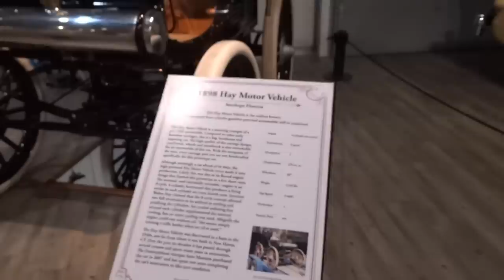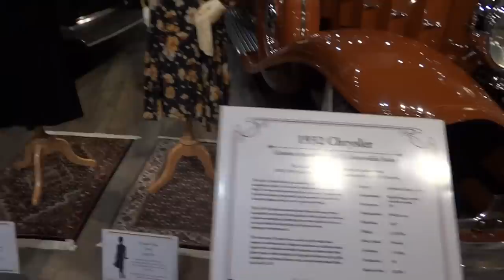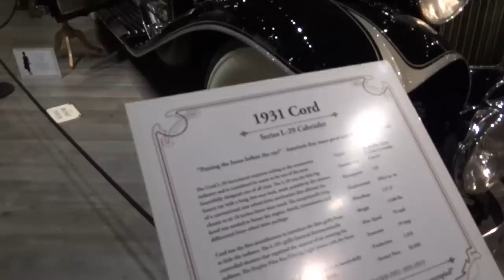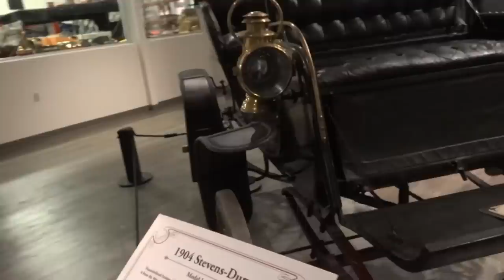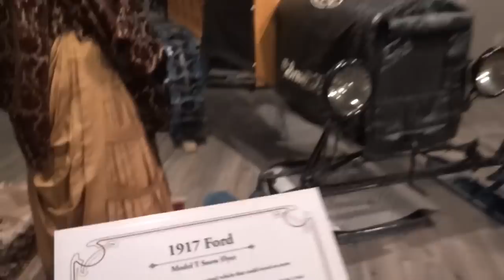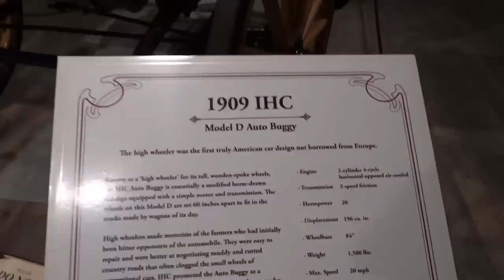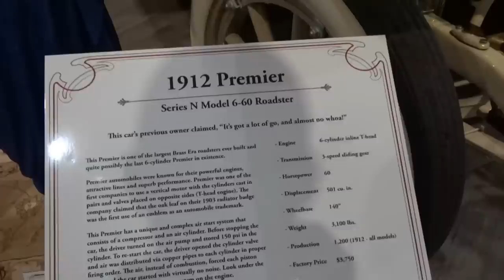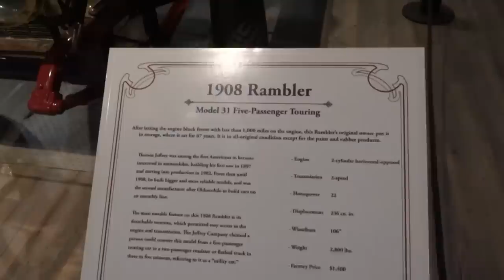Fountainhead Antique Car Museum Complete Tour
This video provides a complete tour of the amazing Fountainhead Antique Car Museum in Fairbanks, AK.  This is truly a world-class classic car museum which currently boasts 67 cars. The museum was very well organized, clean, with plenty information and the cars were immaculate.  Most of the antique cars are very rare including some that are one-of-a-kind (which translates to extremely expensive).  Perhaps the most amazing thing about this museum is that it is a private collection of a local successful businessman. I would certainly recommend a visit if you are in the Fairbanks area. Make sure to give this a thumbs up if you like this Fountainhead car museum video!